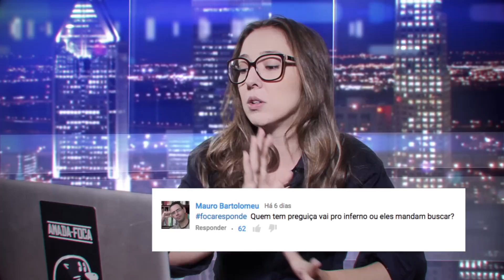FOCA NEWS #34 - CRISTOFOBIA E PADRE ELISEU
A lei da Cristofobia e a visão crítica de Padre Eliseu. Com Paula Vilhena, Paulinho Serra, Daniel Furlan e Bruno Sutter.